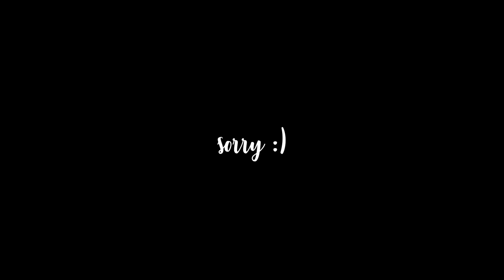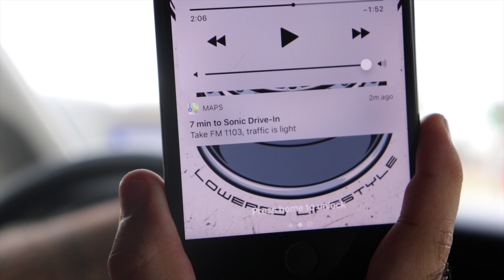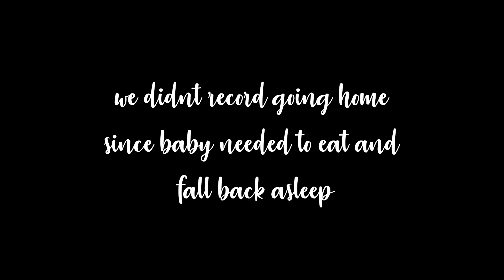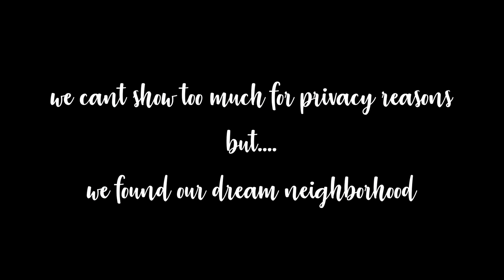Our Future HOUSE?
We found our dream area! One day, we will be living here and watch our son grow up!

Intro: Glenn Travis - Never Wanna Leave
Outro: Crankdat - Dollas